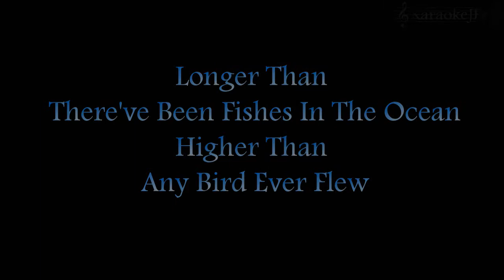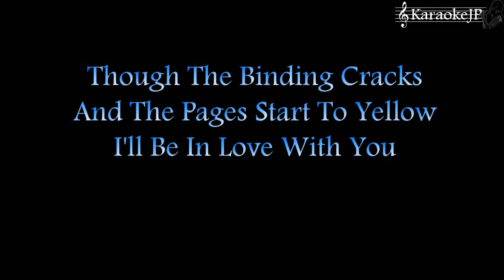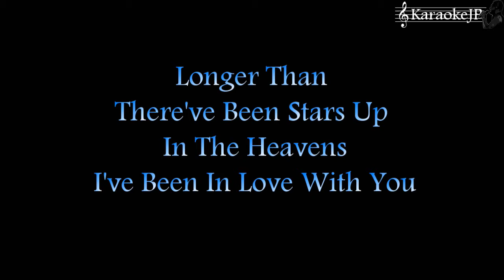Dan Fogelberg - Longer (Instrumental Cover)